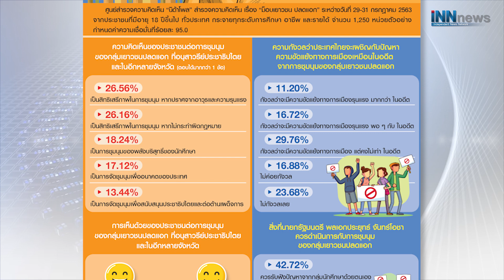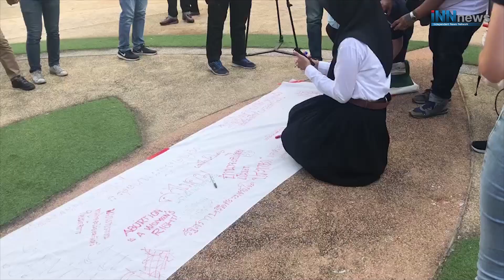"สมศักดิ์"อาฟเตอร์ช็อก"3ลุง"?